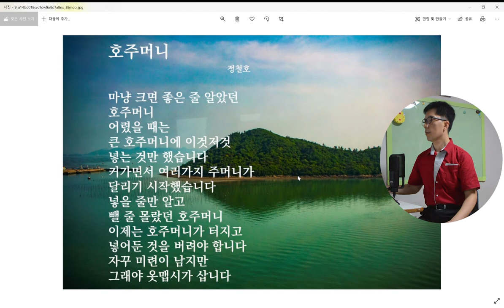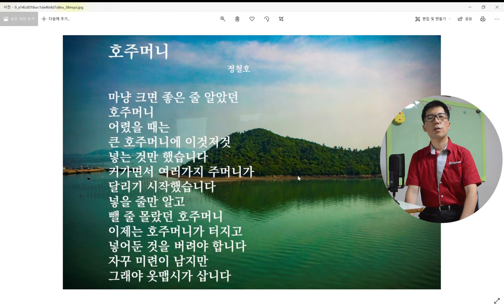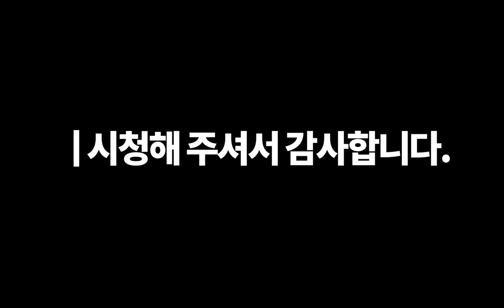시를 읽어주는 남자-호주머니-시낭송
어려서부터 호주머니가 많고 큰 것을 선호했습니다. 누구나 저와 같으리라고 생각합니다. 그러나 호주머니가 많아서 많은 것을 담을 수 있어서 좋았지만 몸은 항상 무거웠습니다. 걷기도 힘들었습니다. 관리도 힘들고 호주머니에 무엇이 들었는지도 모를 정도였습니다. 그리고 어느 날, 호주머니는 터지고 더 이상 옷을 입을 수가 없었습니다. 호주머니가 가벼웠더라면 아니 없었더라면 옷을 계속 입을 수 있었을텐데...사람들은 무엇이 중요한지 모르고 살아갑니다. 저도 마찬가지였습니다. 그러니까 사람이겠지요.